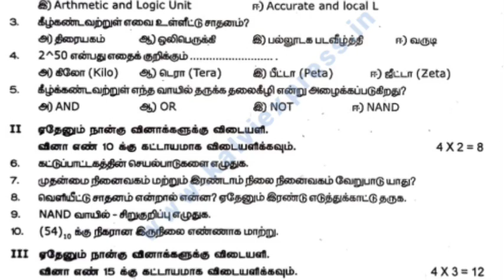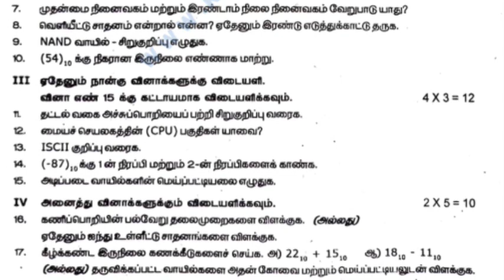11th std computer science first mid term test tamil medium question paper